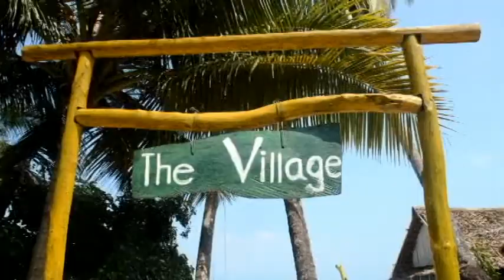Amazing Dawei and Myeik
Dawei is at the bottom of Myanmar Country Map...it is all about beach there.

Dawei is an amazing place mixed with naturally beautiful beaches and culture different  from the mainland. From there to Myeik was quite a journey. It takes about 5 or 6 hours but really worth it.

he Smart Island and Salone tribe were highlights of the Myeik Trip. The water is crystal clear and the stones are naturally surprisingly pretty.